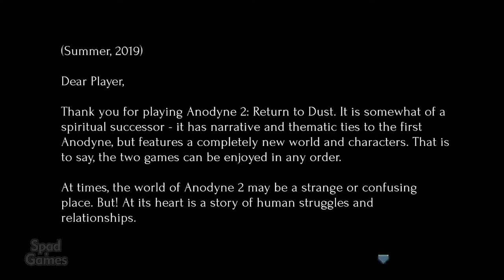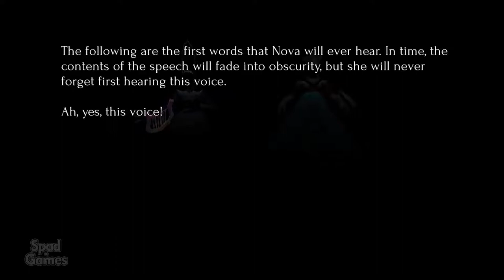ANODYNE 2: RETURN TO DUST (Gameplay)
Título: Anodyne 2: Return to Dust
Gênero: Aventura, Indie, RPG
Desenvolvedor: Sean Han Tani, Marina Kittaka
Distribuidora: Analgesic Productions
Série: Anodyne Franchise
Data de lançamento: 12/ago/2019